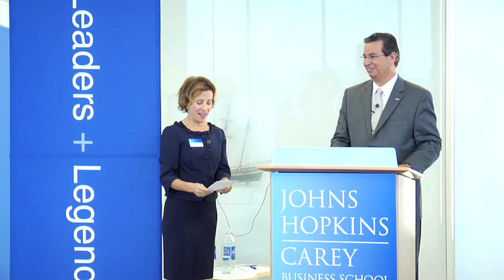Leaders and Legends - George Chavel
Johns Hopkins Carey Business School, Leaders and Legends Lecture Series, September 17, 2009: George Chavel - President and CEO of Sodexo, Inc.: Sustainability and the Business of the Future